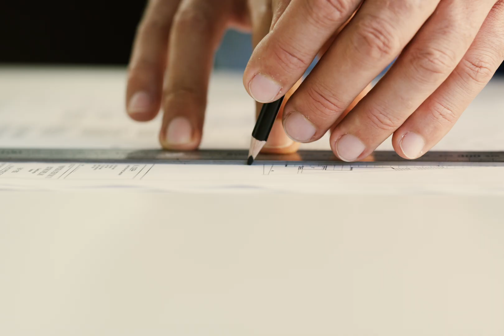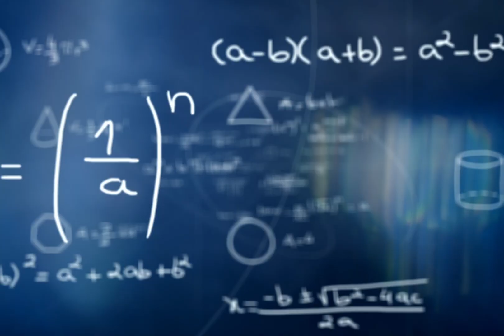Algebra I Acellus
The Acellus Algebra course takes students on an exciting journey through fundamental mathematical and algebraic concepts.

Students will delve into the language of algebra, mastering expressions, powers, order of operations, and various properties of numbers. It then progresses into equations, proportions, and percentages, equipping learners with problem-solving skills across one-step to multi-step equations and applications involving proportions and percentages. Afterward, we extend the understanding of inequalities and absolute values, encompassing graphing, solving, and interpreting inequalities alongside sets and absolute value equations.